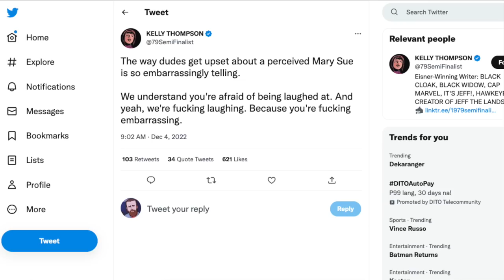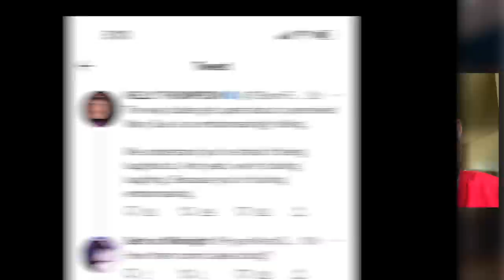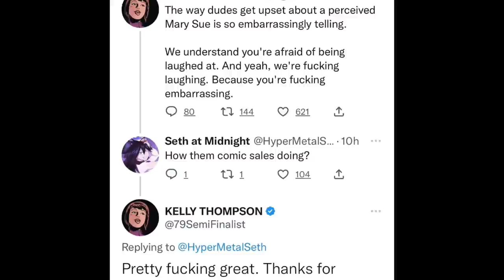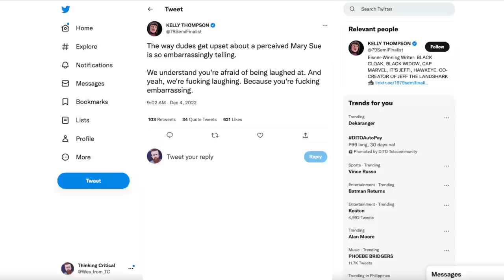Captain Marvel Writer Attacks Customers!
Captain Marvel writer Kelly Thompson attacks customers out of nowhere this week. As if Marvel don't have enough issues trying to sell comic books. Another of their D-list comic writers takes it upon themselves to attack paying customers for no reason. Wes and Aaron Sparrow talk a out what Kelly Thompson had to say and how it hurts Marvel Comics bottom line. They also expose just how bad Captain Marvel sales are leading up to issue 50. Captain Marvel writer Kelly Thompson attacks customers.

Recommended Video
Kelly Sue DeConnick, Captain Marvel Still Ruining Female Heroes